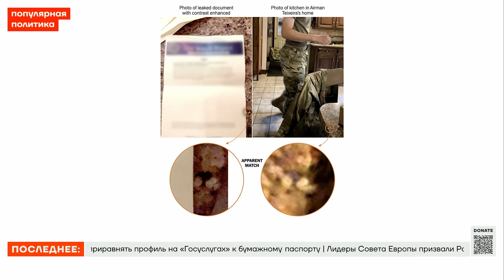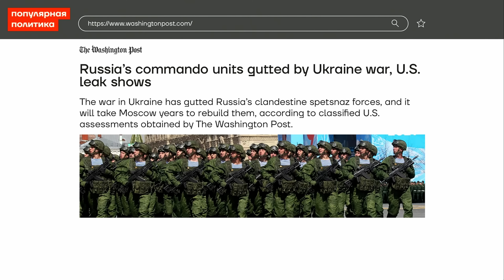Огромные потери элитного спецназа России | Давид Шарп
Сотрудники ФБР задержали подозреваемого по делу об утечке секретных документов американской разведки. А The Washington Post сообщила, что элитные подразделения российского спецназа потеряли в Украине до 95% личного состава. С военным экспертом Давидом Шарпом обсуждаем эти новости — на сколько реальны оценки журналистов о потерях российского спецназа и являются ли слитые документы Пентагона правдой?

Гость:
Давид Шарп